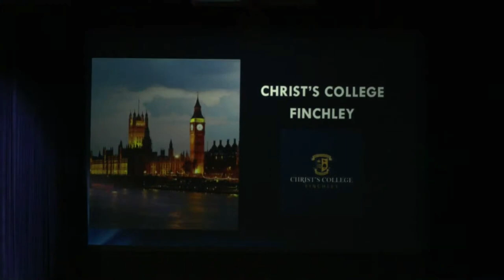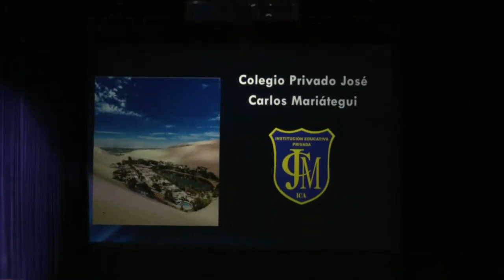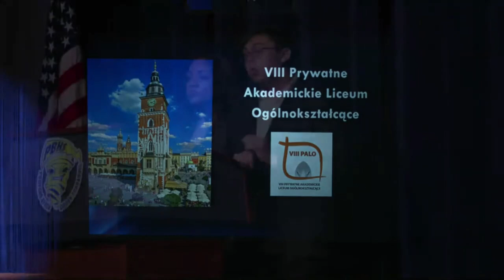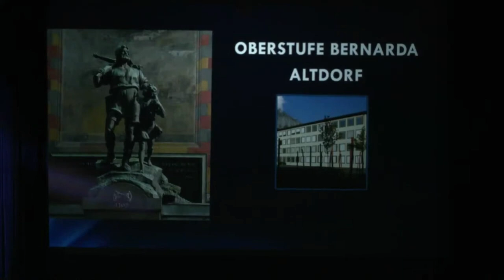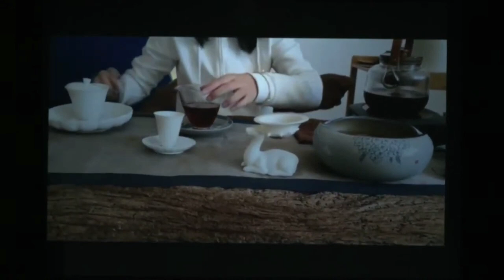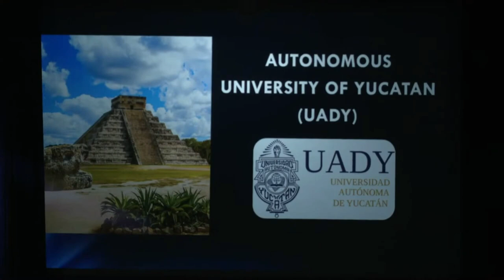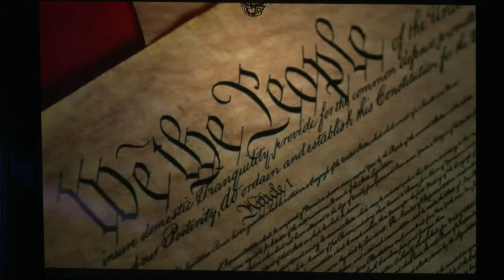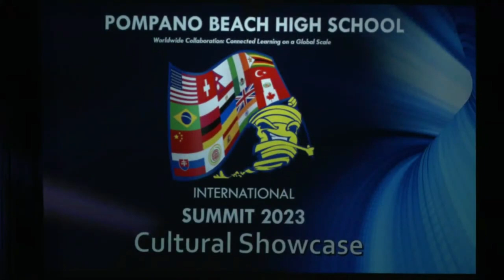PBHS Cultural Showcase #2| International Summit 2023